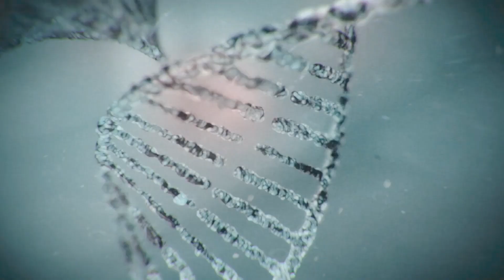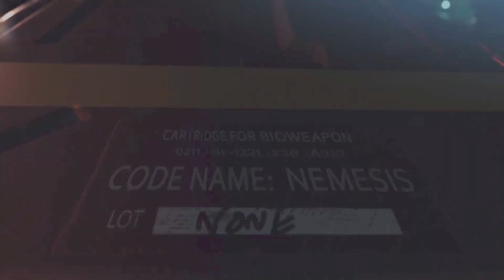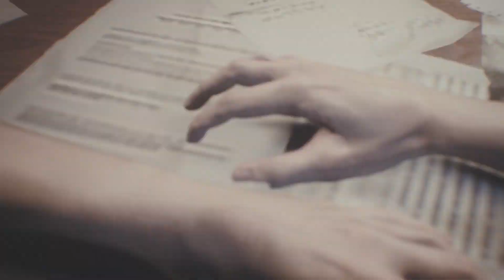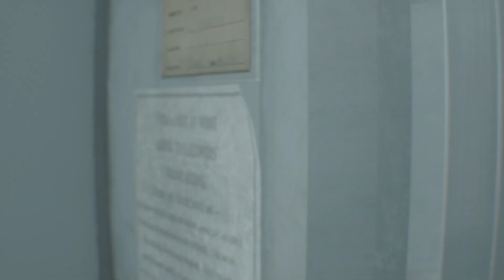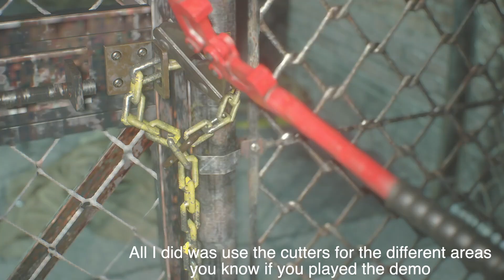RESIDENT EVIL 3 REMAKE [PART 1] NO COMMENTARY [1080 60FPS]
Will only do no commentary because my PS4 fan blows like a hurricane and also bare with me home wifi is garbage sense I'm not in college and took a whole day to upload so I know most people play this game fully and stream but i don't care Im doing what i like to do when I'm bored lol